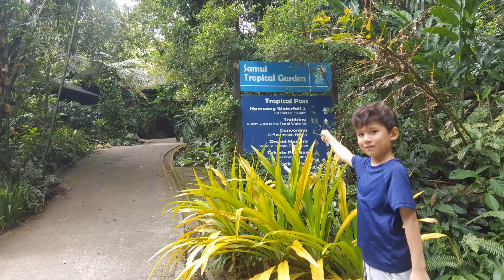Na Muang Waterfall 1 & 2 น้ำตกหน้าเมือง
A visit to Na Muang waterfalls 1 & 2 at the end of July, 2022.
เที่ยวน้ำตกหน้าเมือง 1 และ 2 ปลายเดือนกรกฎาคม พ.ศ. 2565